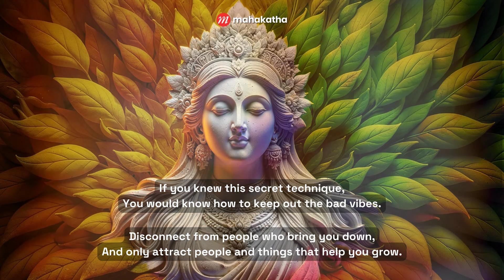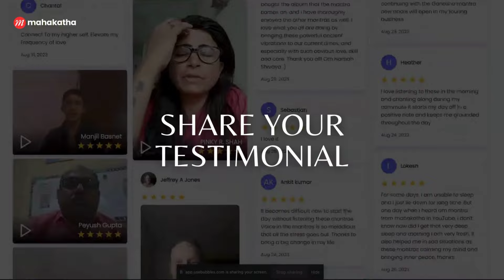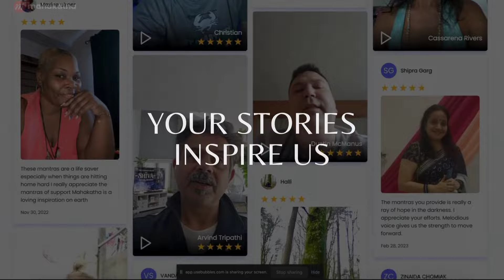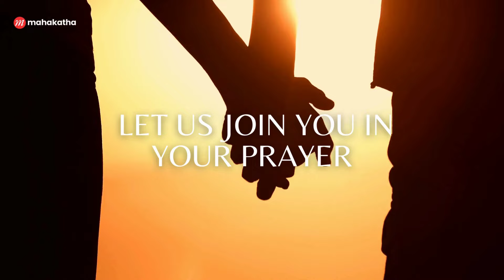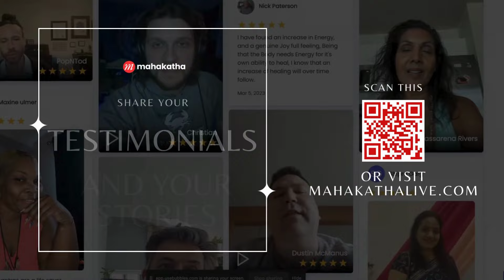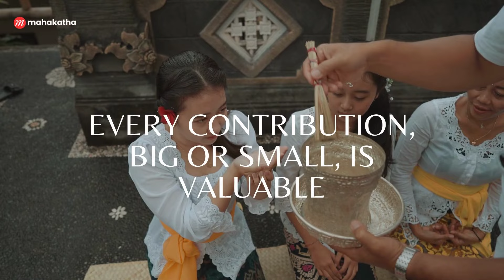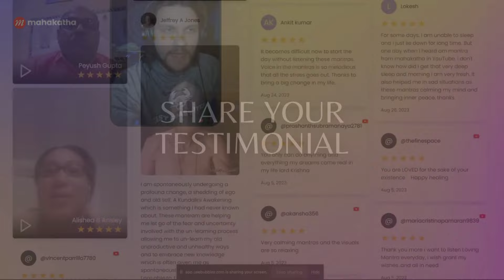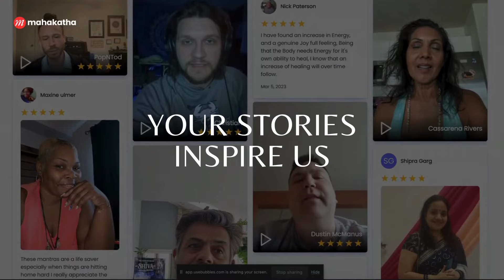You can ACHIEVE ANYTHING | Saraswati Mantra | Saraswati Devi Songs | Saraswathi Mantram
Let Maa Saraswati guide you to a world of infinite opportunities. The first step you have to take is to invoke her divine energy through the mantras in this video.
When you meditate to these mantras, your horizons expand to never-before seen possibilities.

This playlist features :
💎 00:56 - Saraswati Bhadrakali Mantra
💎 13:01 - Shree Saraswati Mantra
💎 26:00 - Saraswati Mantra for Confident Speech
💎 37:55 - Saraswati Kaashmirapura Mantra
💎 49:47 - Saraswati Beeja Mantra

💎 Saraswati Bhadrakali Mantra
Maa Saraswati will free you from the heavy burden of constant fear and irrational worry. She illuminates your mind and eliminates the thoughts that cause worry.

💎 Shree Saraswati Mantra
Enhance your intellect and mental acuity by invoking Goddess Saraswati, the patron deity of knowledge and wisdom. This mantra is the fastest path to her blessings.

💎 Saraswati Mantra for Confident Speech
Speech is an integral part in deciding the quality of our life and relationships. With this mantra, you express yourself freely and confidently, making all interactions more rewarding.

💎 Saraswati Kaashmirapura Mantra
If you are feeling down, due to ever-present heavy thoughts about the future, this mantra acts as a release valve for them. Feel lighter by chanting along with this healing Saraswati chant.

💎 Saraswati Beeja Mantra
Focus has been lacking more and more in the modern world. The Saraswati Beeja mantra is an excellent tool in reinvigorating your mind and restoring your powers of focus.